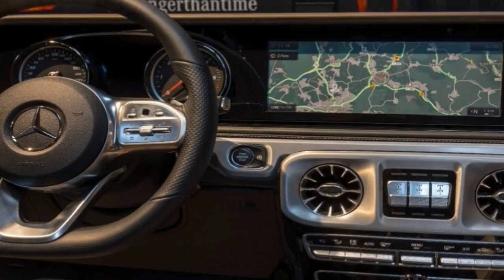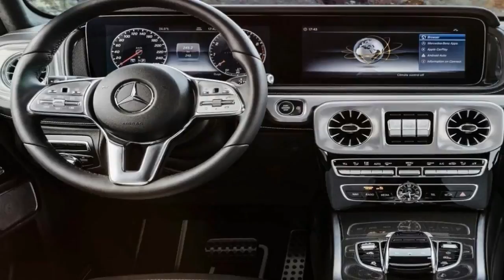Hot News !!!! 2019 Mercedes G Class Legend Reinvented for Today spec & price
██████ GET DAILY UPDATES! NOW! ██████